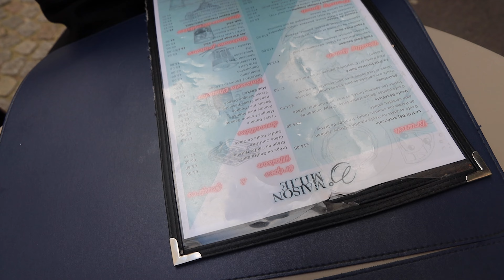J'AI MOINS D'UNE SEMAINE POUR PRÉPARER MES VACANCES: départ Philadelphie , restaurants, valises 🛫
Yo les guys, on se retrouve pour un vlog de préparation direction je vous laisse découvrir dans le vlog

On se retrouve la semaine prochaine pour l'épisode 2 d vlog à NYC. 🧚🏽
Questions fréquentes :
• J'ai 25 ans
• Je monte avec première pro
• Je filme avec un canon EOS R